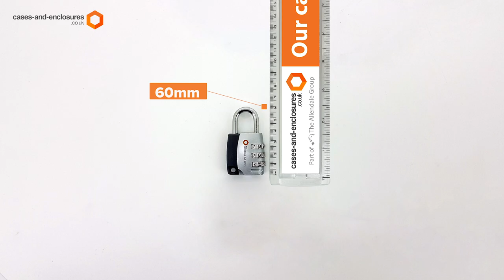How to Reset a Combination Padlock on your Flight Case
We made this user guide video to help you make full use of these combination locks on your ROC Flight Cases. In this video, we'll show you how to set and reset your padlock in 1 minute. Links to combination locks below:

Amazon Listings:
Branded Padlock
Unbranded Padlock

Step-by-step procedure as seen in the video:

1) Set combo code to "000" to unlock

2) When open, rotate the hook 90 degrees anti-clockwise

3) Line up with the slot

4) Hold down the hook and enter the desired combination

5) Once set, twist the hook back into place

6) Enter any random combination to lock

7) Padlock is 34mm wide and 60mm high

The Allendale Group Ltd.
Cases and Enclosures Dept
Pindar Road
Hoddesdon
Hertfordshire
EN11 0BZ
United Kingdom